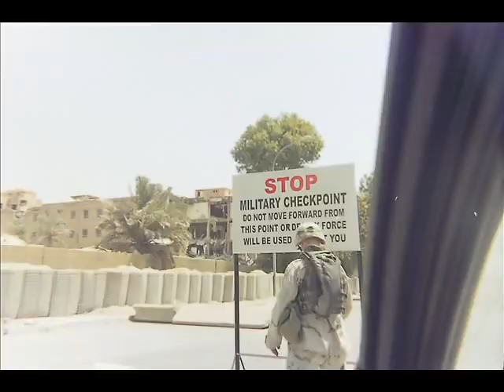A Moment in Time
This video is for my Introduction to my WAR page on my website at:

which should be online by next week.

This website has my Audio poetry from my life journey working in Security in a civilian and hostile environment and it also has my 3 biographical books i wrote. The books have my poetry only in The Colour of Money and North Star.

All the Audio poetry and books  are in digital form and can be purchased and downloaded from this site:

The music on this video is called A moment in Time/Zero Alpha